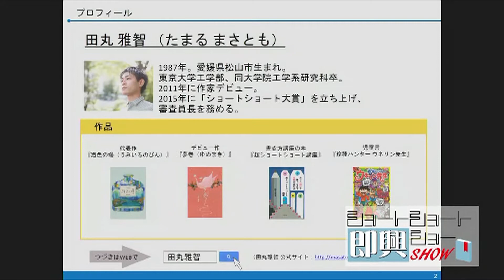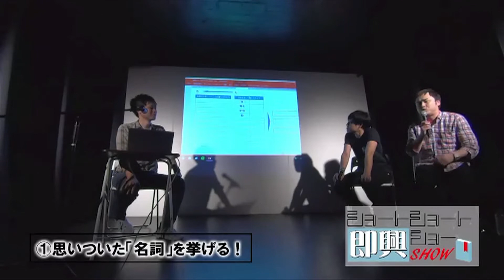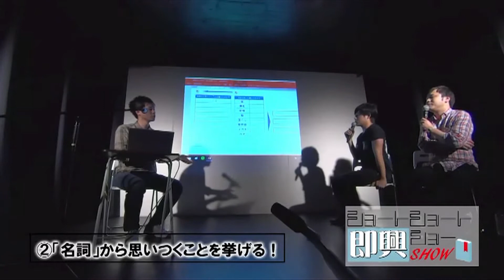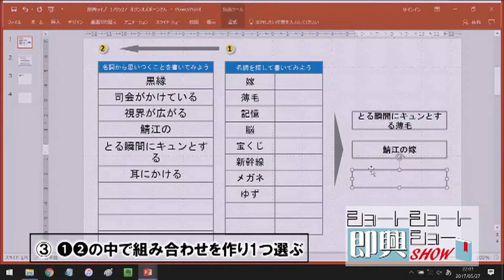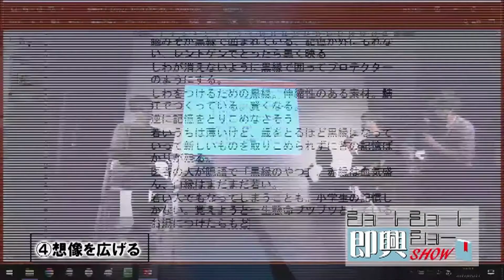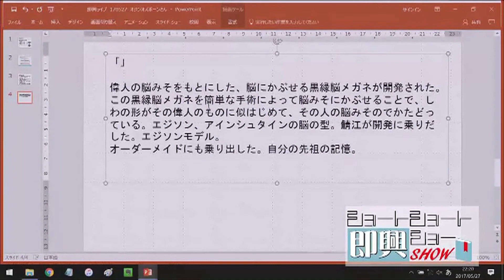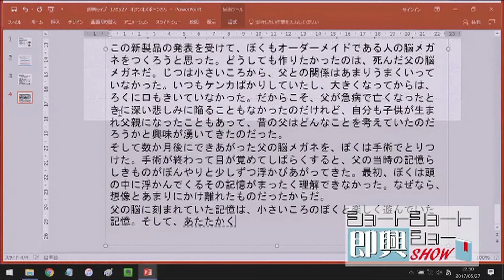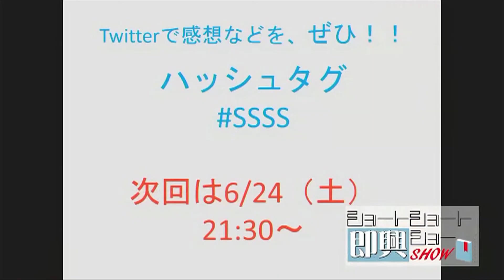田丸雅智のショートショート即興ショー #03【ゲスト： オジンオズボーン】『黒縁脳メガネ』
短くて不思議な小説「ショートショート」を、その場で田丸雅智が即興創作する「即興ライブ」
ゲストの方からアイデアをいただきながら物語を膨らませていきます。

【MC】田丸雅智（ショートショート作家）
【ゲスト】オジンオズボーン
【プロデューサー】角田陽一郎